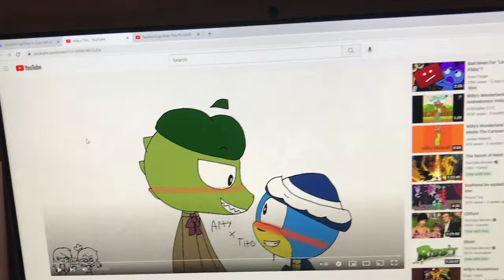My Reaction￼ To Arty X Tito￼